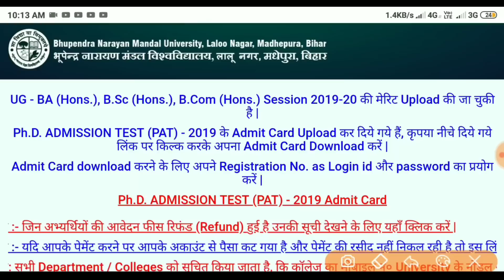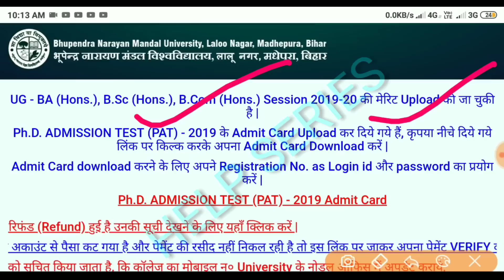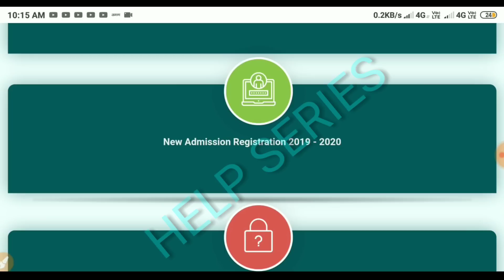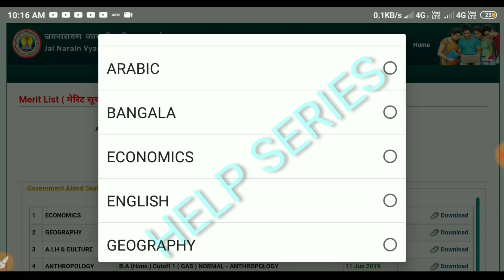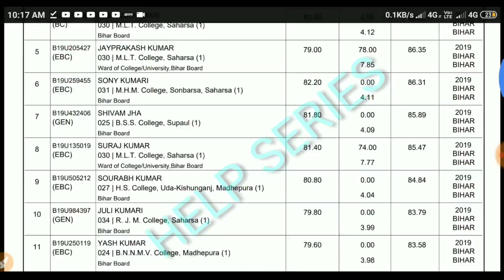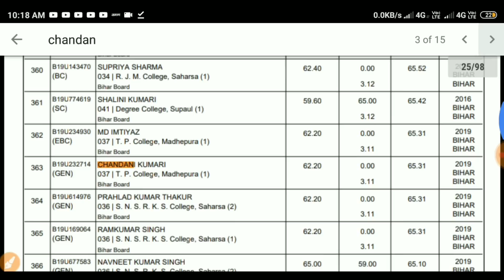B.N.M.U PART -1 Merit list हुआ जारी | ऐसे देखें अपना नाम और Cut off | B.N.M.U Part 1 Admission 2019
हेलो दोस्तो आज के वीडियो में हमने आपको बताया है भूपेंद्र नारायण मंडल विश्वविद्यालय के किसी भी कॉलेज में  आप ग्रेजुएशन पार्ट वन में एडमिशन कराना चाहते हैं तो आप का मेरिट लिस्ट जारी कर दिया गया है आप ऊपर दिए गए लिंक पर क्लिक करके और इस वीडियो को देखकर अपना मेरिट लिस्ट आसानी से देख पाएंगे साथ ही एडमिशन के लिए ऑनलाइन आवेदन भी कर पाएंगे दोस्तों वैसे स्टूडेंट जो पी एच डी का एडमिट कार्ड डाउनलोड करना चाहते हैं वह लोग भी अपना एडमिट कार्ड डाउनलोड कर सकते हैं